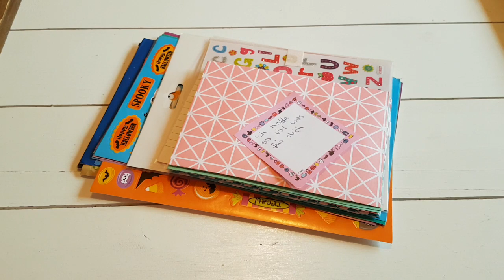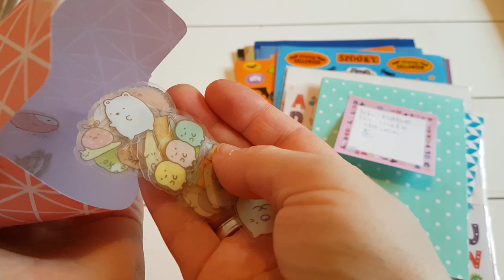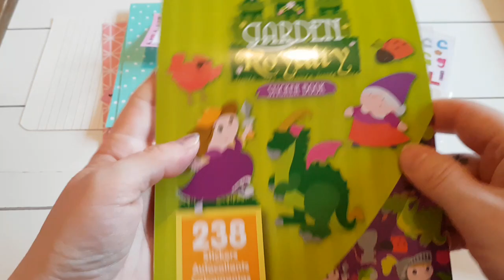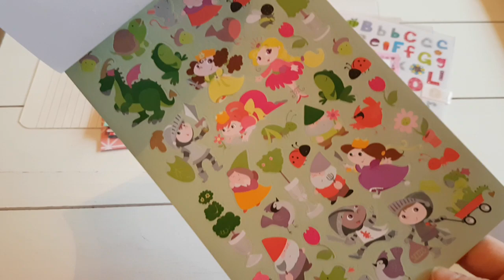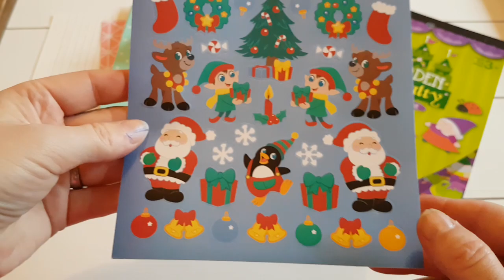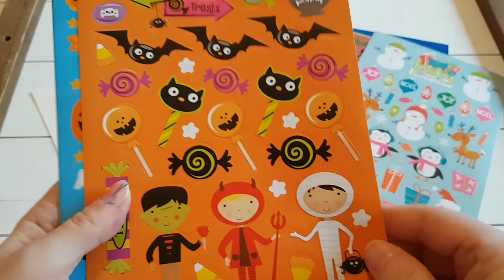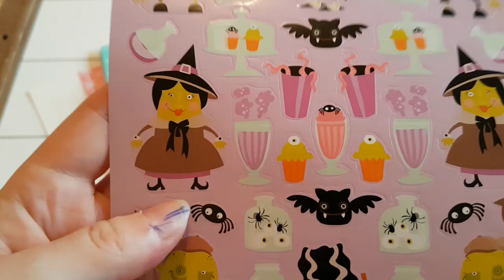Tauschpost ! Megatolle Sticker von Bianka ! Halloween,Weihnachten !